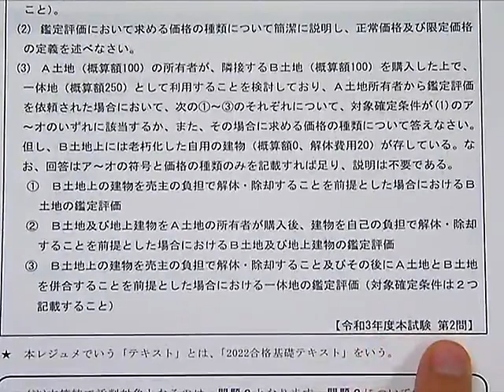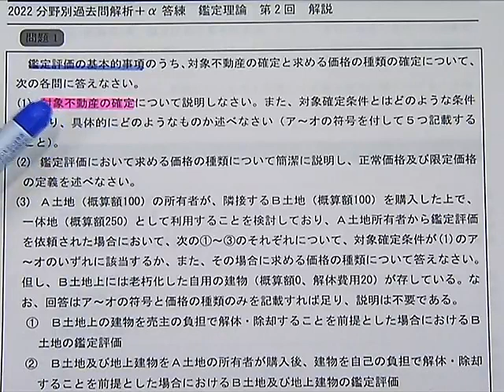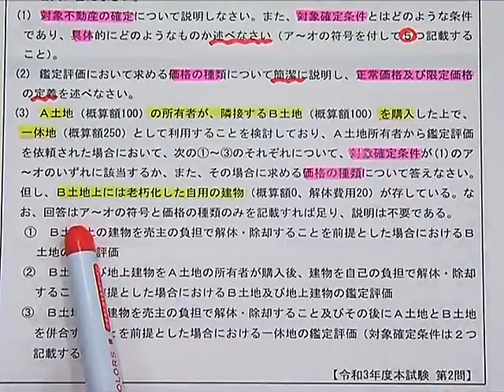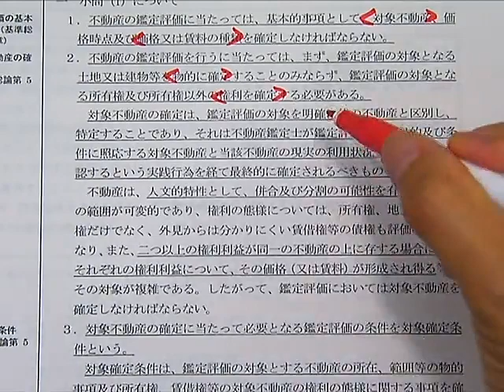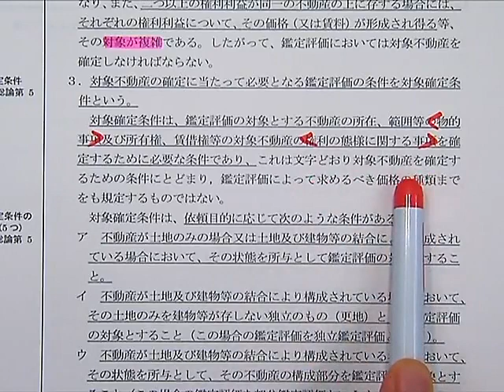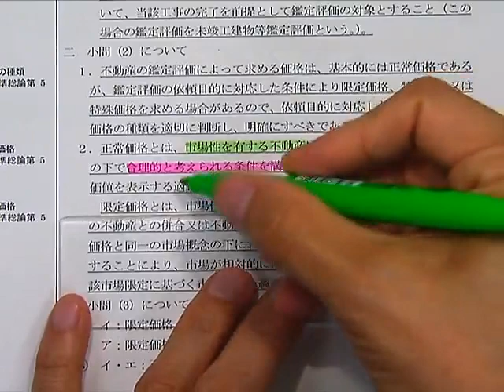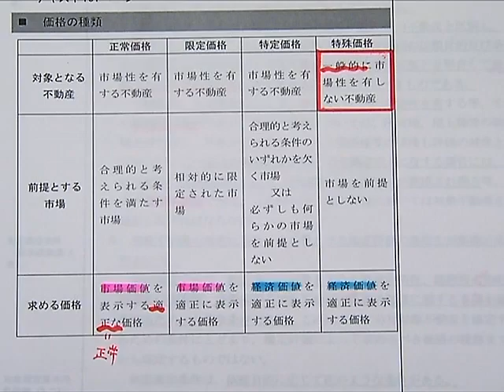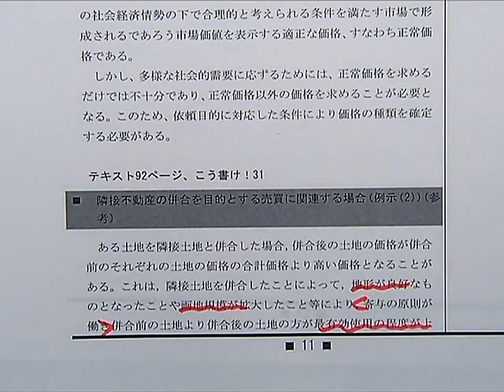【LEC不動産鑑定士】2022分野別過去問解析＋α答練「鑑定理論」(第2回前半) 川原正幸講師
過去問ベースの答練をペースメーカーとして答案作成力に磨きをかける！2022年合格目標：論文徹底強化コースに含まれる学習経験者向けの答練です。

◆HP
「2022論文徹底強化コース(全68回)」